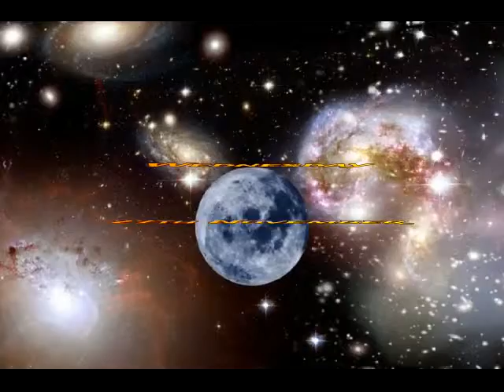The Unknown Radio Show with Janus - Crash At Aztec Special (trailer)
Tune in on Wednesday 27th November for this weeks continuing journeys into The Unknown with award winning composer and radio host Janus. In this special our voyage takes us back to 1948 New Mexico at the infamous UFO crash at Aztec. Experience this special episode from his radio series into the realms of the paranormal and unexplained.
Special show trailer voice over courtesy of Logan Hawkes.